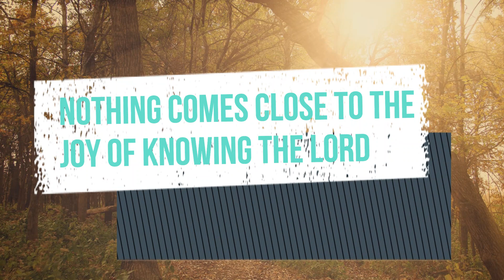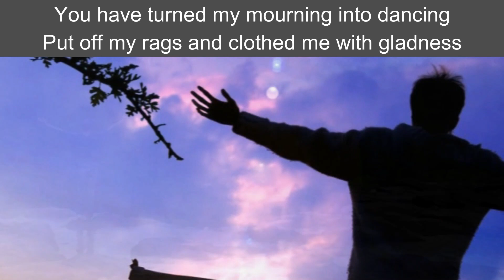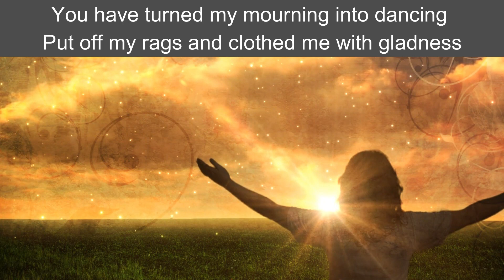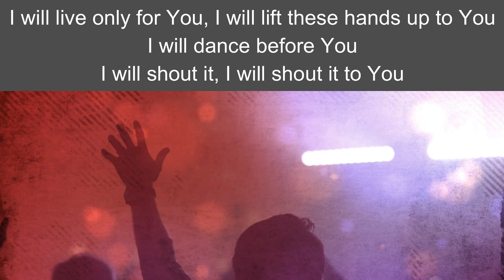MZBC Online Worship Service // The Cast of Acts...Back to the Beginning - Week 3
Thank you for joining us! We hope you enjoy our MZBC Online Worship Service!